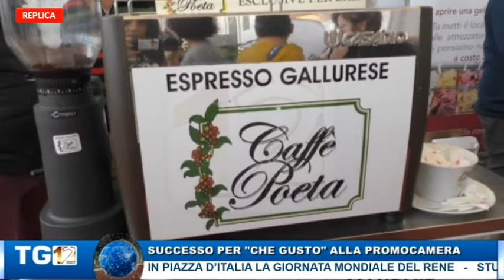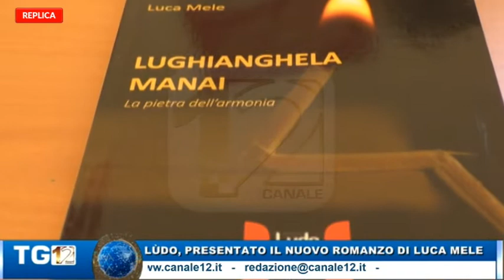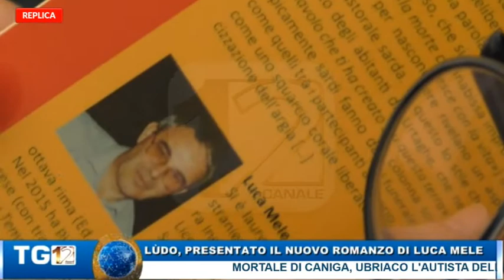WEB TG 18 MARZO 2019